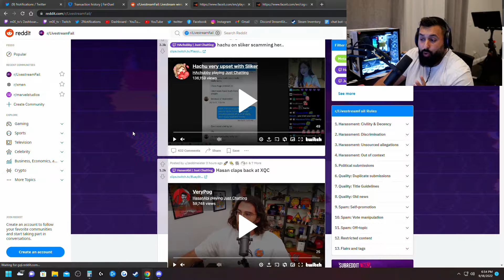m0e_tv on Mizkif (gambling drama)